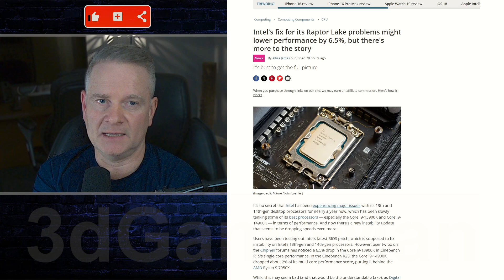Intel's CPU Fix Lowers Performance